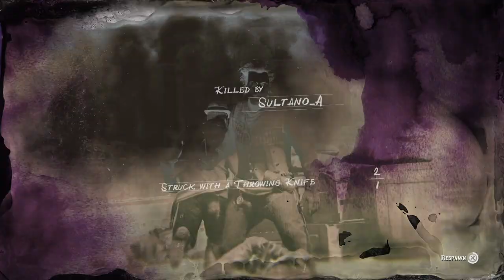Red Dead Redemption 2 take overs